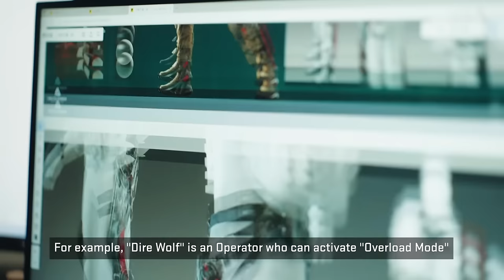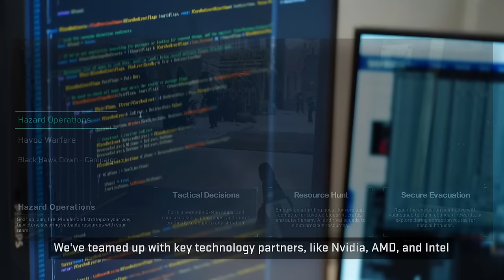Delta Force is back and more Battlefield than EVER...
Delta Force is back and no one saw this coming. Looks like there's a LOT of Battlefield DNA in here too. Let's take a look at the new Delta Force Hawk Ops gameplay and take a trip down memory lane...